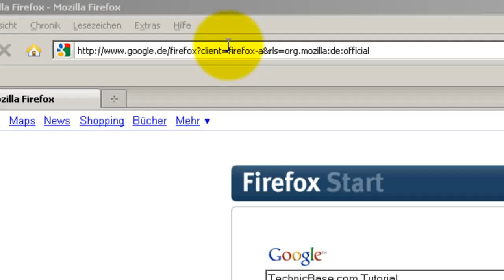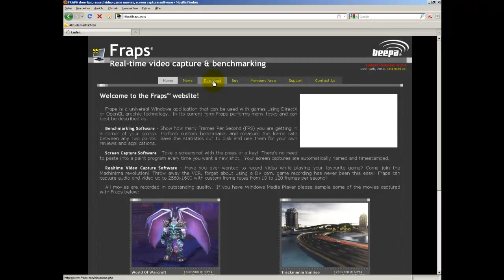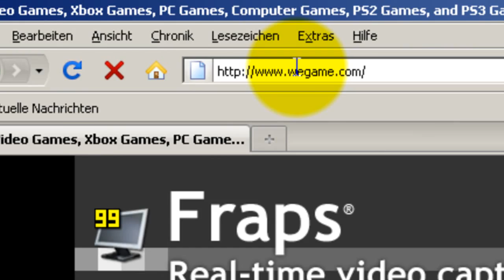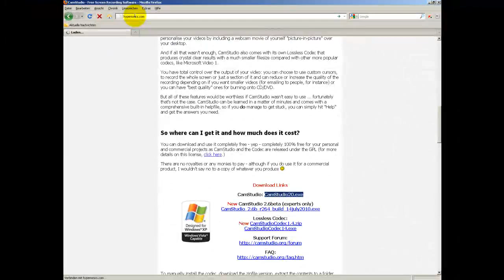Tutorial Game-Aufnahme Programme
Hier zeige ich euch wie ihr verschiedene Game-Aufnahme Programme downloaden könnt:

In meinen Video habe ich folgende Programme aufgelistet:
Fraps
CamStudio
GameCam
WeGame
HyperCam

Falls ihr noch Fragen habt schreibs einfach ein Kommentar auf das Video.

Aboniert mich

Besucht auch mal cagame.de